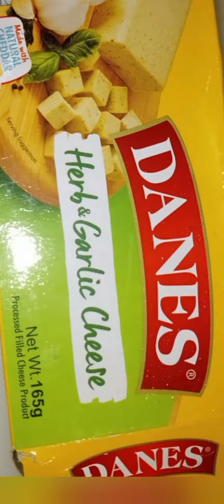Cooking Dynamite Lumpia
Dynamite lumpia